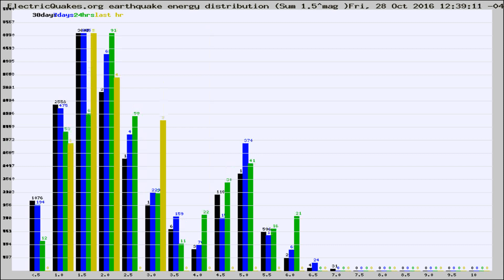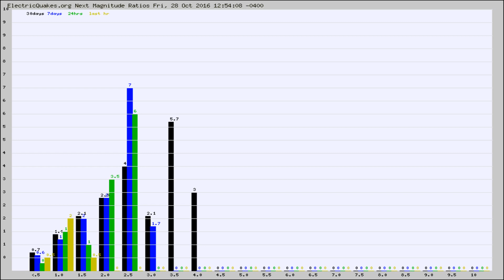Todays_Hourly_World_Earthquake_Statistics_from_ElectricQuakes.org_10-28-16+13:02:01